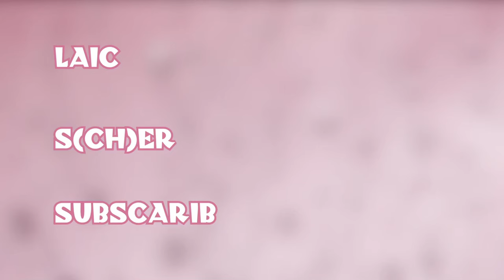La plimbare cu tractorul în curtea din spate cu o parte din familie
NUMELE MEU ESTE ''LOL BILA MARE GABI" AND I'M TRYING TO ENTERTAIN YOU !

PWP . MULTUMESC PENTRU SUPORT ! '